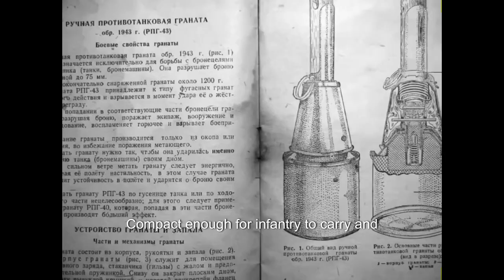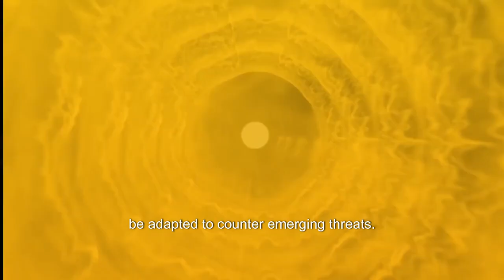Why Tanks Are Struggling to Survive on Battlefield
Explosive Reactive Armor (ERA) has long served as a defense against shaped charges such as RPGs. However, its effectiveness is now being tested by advanced HEAT missiles like the Javelin. Discover and explore how active protection systems are stepping up to counter today’s cutting-edge anti-tank threats